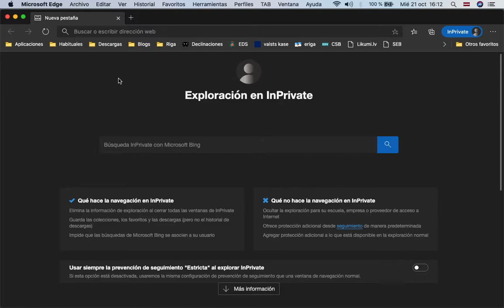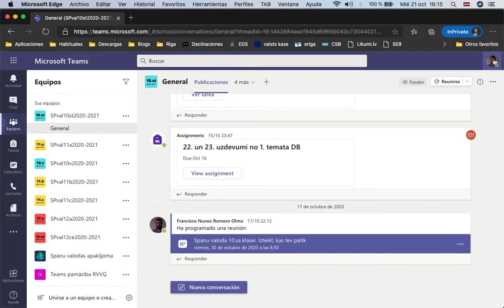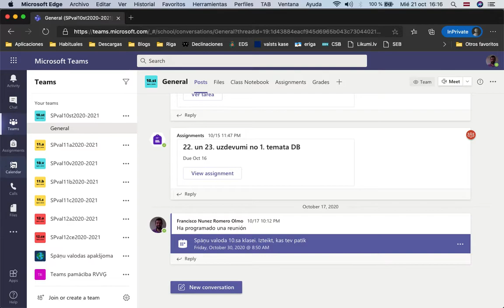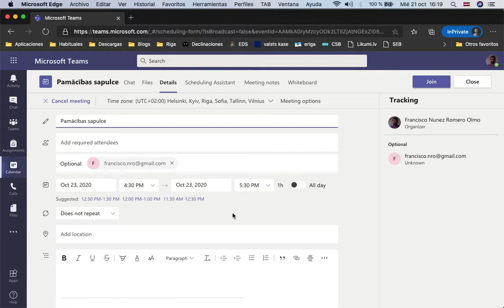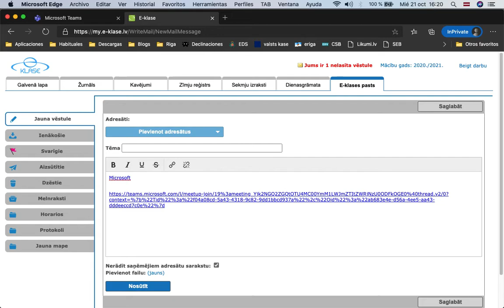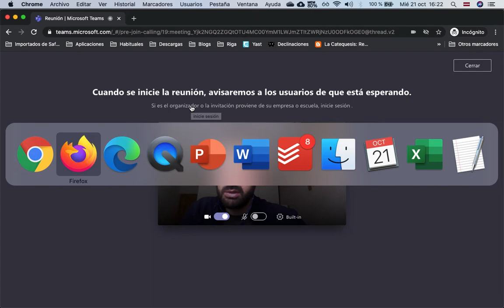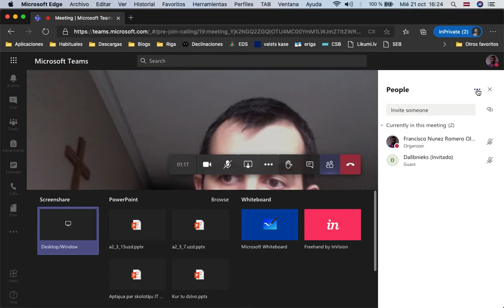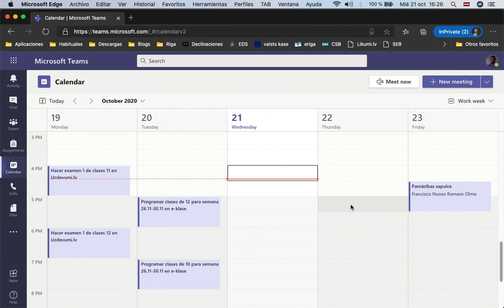Kā veidot tiešsaistes sapulci ar MS Teams programmu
Maza pamācība par to, kā veidot tiešsaistes sapulci ar MS Teams programmu.